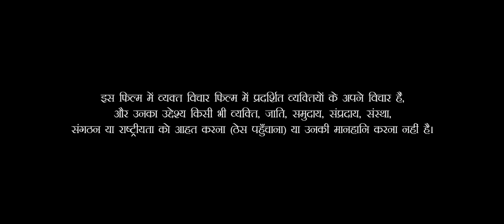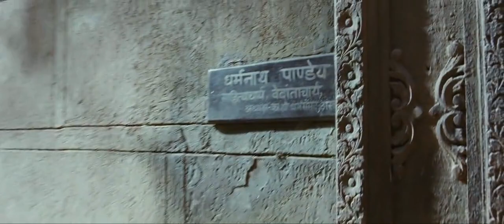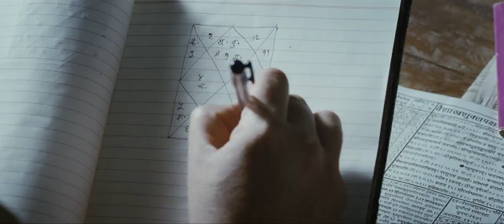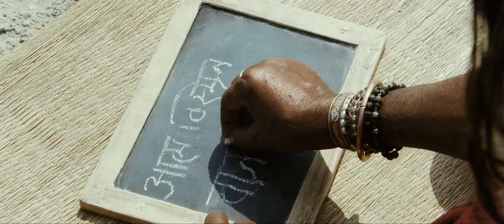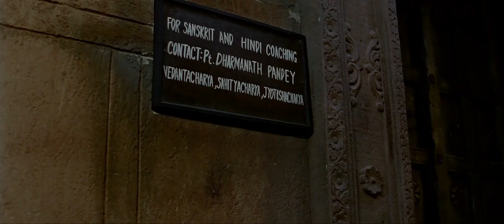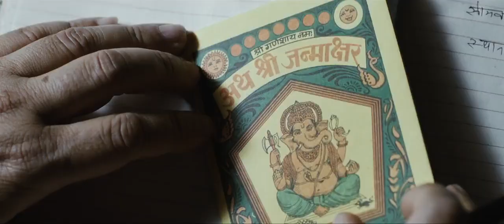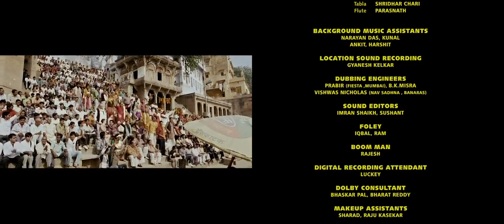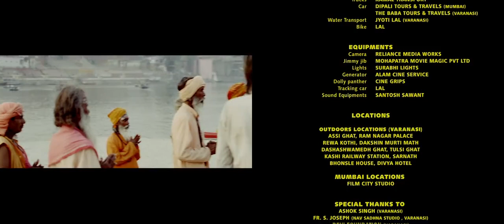Mohalla Assi 2018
Story and living tradition of the people near to ghats of banaras